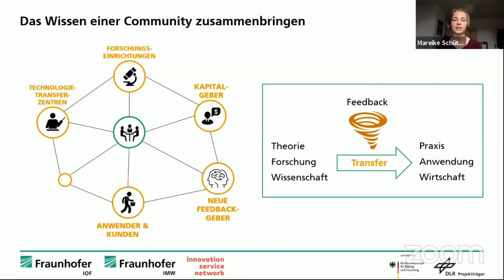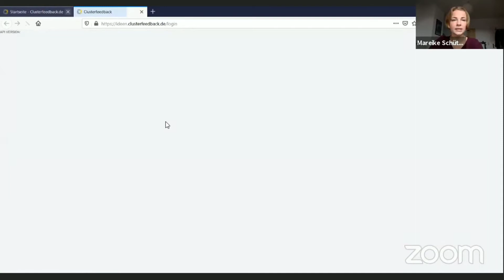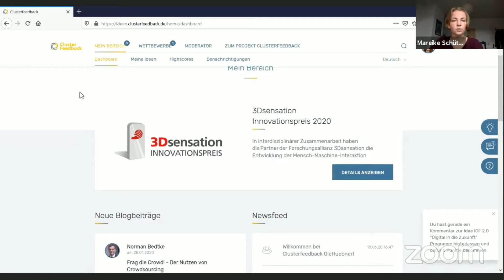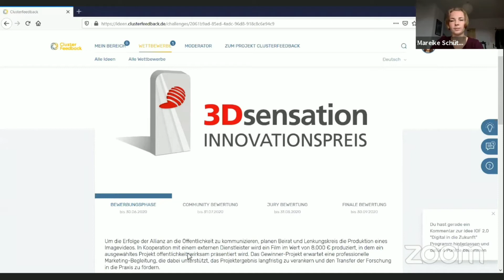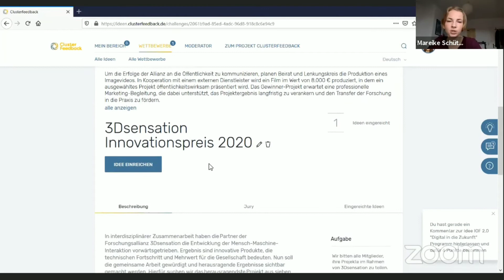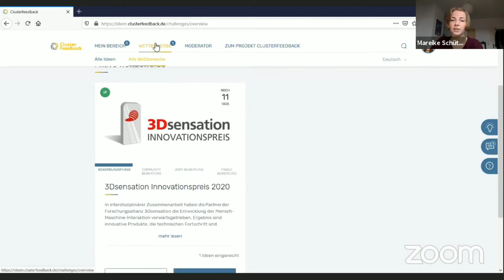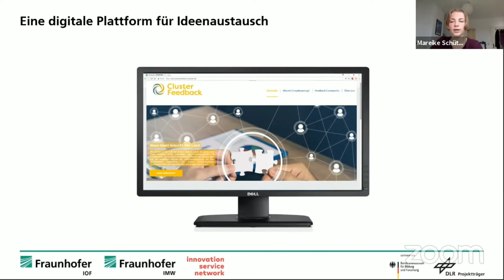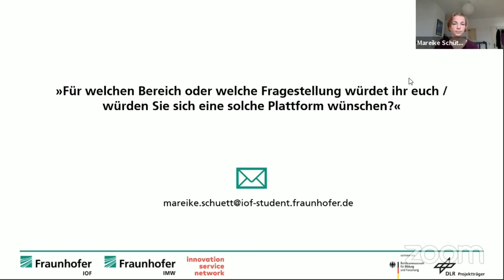JENA Digital Safari 2020 - Fraunhofer IOF "ClusterFeedback"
JENA Digital Safari 2020 – Entdecke das digitale Ökosystem unserer Stadt!

Zur ersten JENA Digital Safari konnten Interessenten das vielfältige digitale Ökosystem der Stadt erkunden. Anlässlich des bundesweiten Digitaltages am 19. Juni 2020 organisierte das Netzwerk JENA Digital, angesiedelt bei der Wirtschaftsförderungsgesellschaft (JenaWirtschaft), eine virtuelle Entdeckungstour durch die digitale Vielfalt der Jenaer Wirtschaft.

Ein Stopp auf unserer Tour #3 durch den Digitaldschungel in Jena ist beim Fraunhofer-Institut für Angewandte Optik und Feinmechanik IOF. Das Thema der Session: ClusterFeedback - eine digitale Plattform für Ideenaustausch.